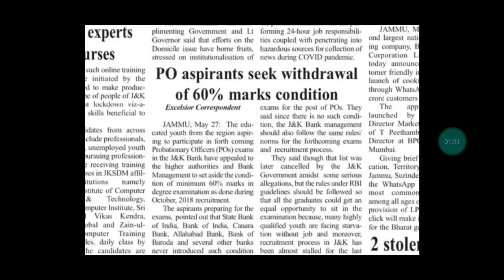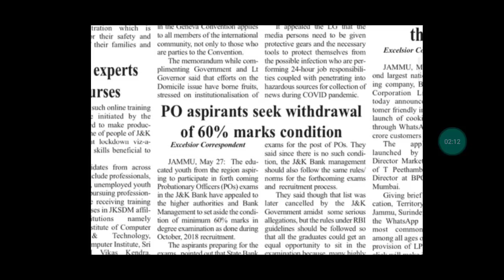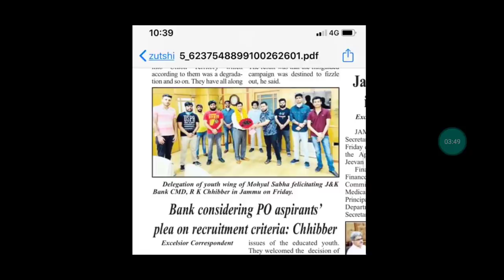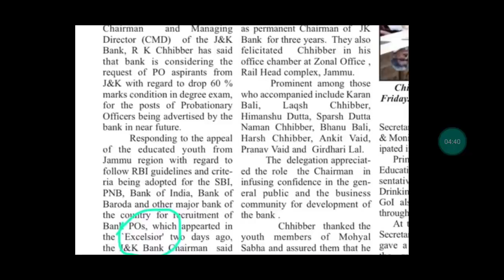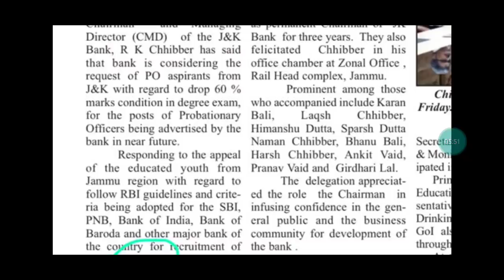|| JK BANK - Percentage Criteria And Delegation of Mohyal Community ||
Part 1 - Centrally Sponsored Schemes- Guidelines and objectives || JKSSB UPSC JKPSC(2-3 Marks)

Statistics -Part 5 - Vital Statistics || JKSSB Accounts Assistant

J&K Govt to Notify 10000 Vaccancies In June
For Free classes of every state exam

IBPS Result Out || Nahi Hua Clear || Ab Kya?

Part 2A - 73rd Amendment Of Constitution Of India || Easy and Simple Way To Learn || JKSSB Accounts Assistan